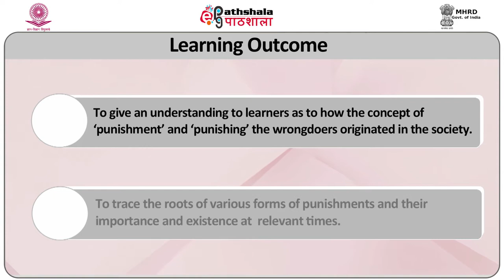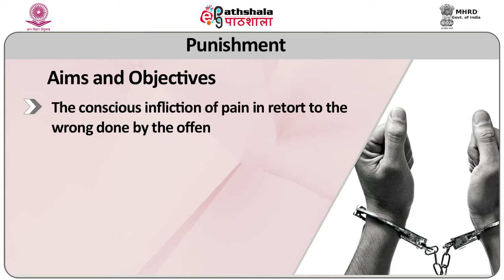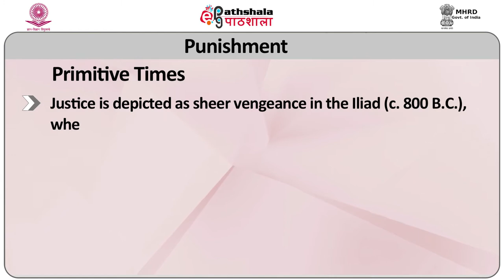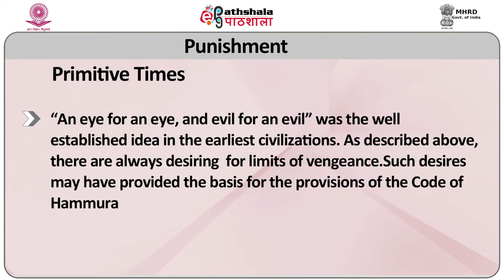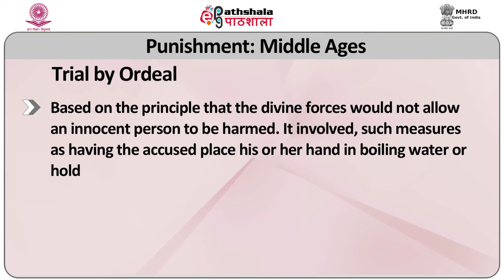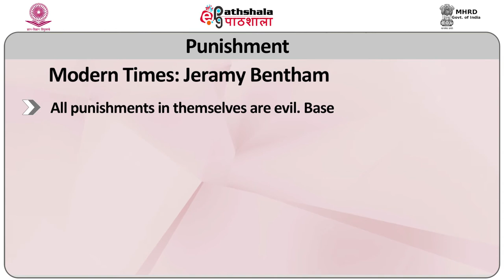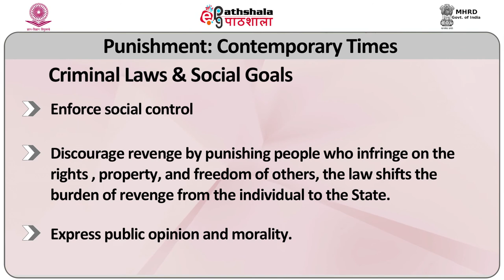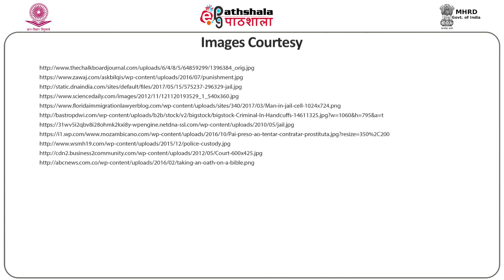Origin and Evolution of Punishment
Subject:Criminology
Paper:  Penology and Sentencing